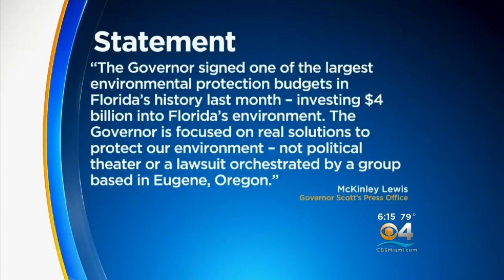Kids Sue Gov. Scott For Ignoring Climate Change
CBS Miami's Oralia Ortega reports on what some South Florida kids are doing to help combat climate change in Florida.